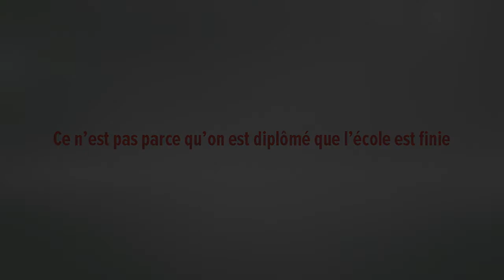TBS Alumni Abroad à Berlin | Diplômé et Responsable Business Development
Une web-série d'interviews, réalisée en 2015 par Andrea Desantis (TBS 2016) et Anthony Octil (TBS 2016) dans le cadre d'un voyage au travers des chapters de TBS Alumni.

Bjoern Tittler (TBS 94) explique ce qu'il fait en tant que responsable du ...à Hong Kong.